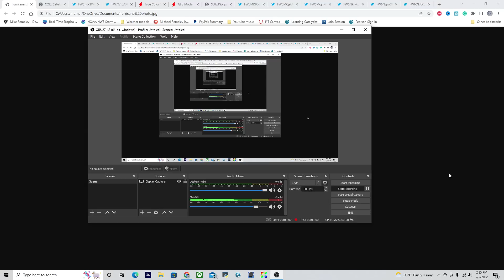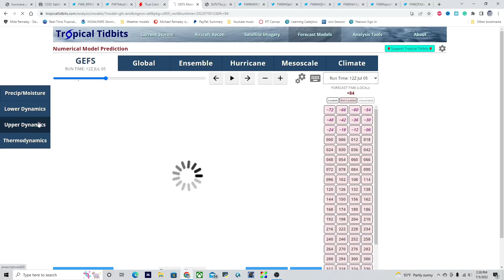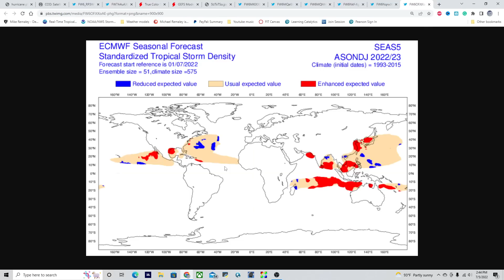Hurricane Outlook 2022 - Very Busy season expected! |Hurricane Outlook and Discussion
Hurricane Outlook 2022 - Very Busy season expected! |Hurricane Outlook and Discussion|. A very busy 2022 hurricane season is expected, I go over the new ECMWF forecast and when the next storms could form,

Timestamps:
0:00 Opening
0:21 Overview of Tropical Activity
1:37 Major Hurricane Bonnie
2:10 When could the next storm be forming?!
3:45 Warming in deep tropics! Watch out!
4:53 Extremely active 2022 hurricane season expected!
7:27 Where will the hurricanes go in 2022?
9:31 Closing